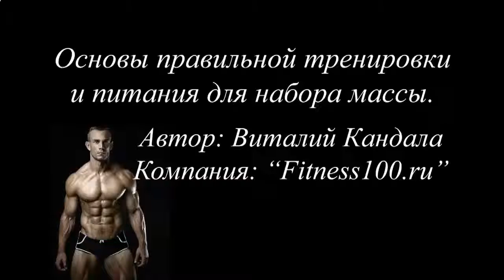ГДЕ КУПИТЬ ПРОТЕИНЫ ДЛЯ РОСТА МЫШЦ